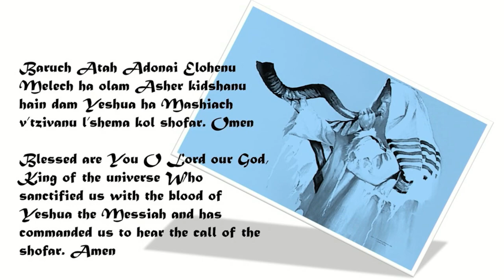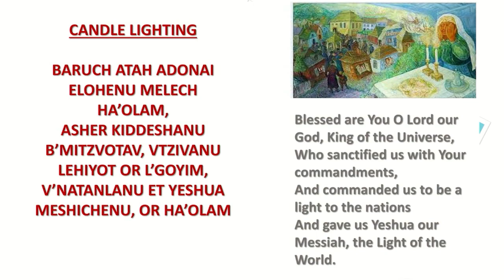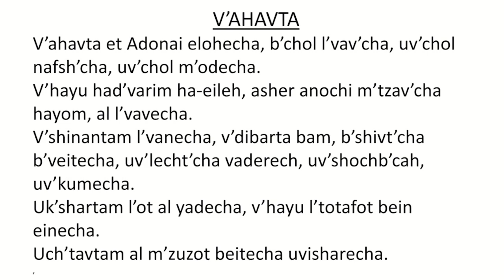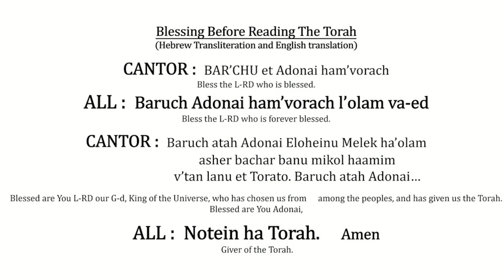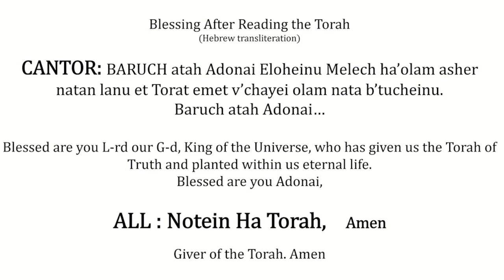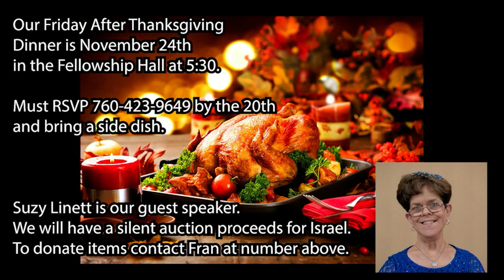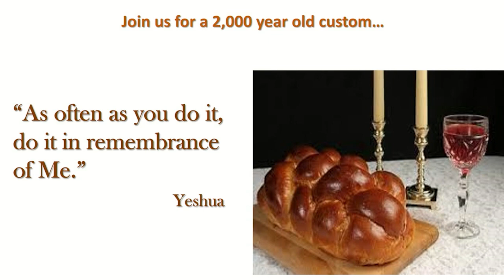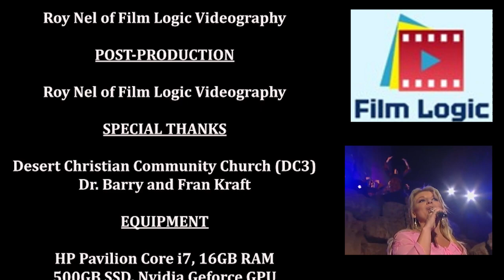Dr. Barry Kraft "God's Favor" 11/17/2023